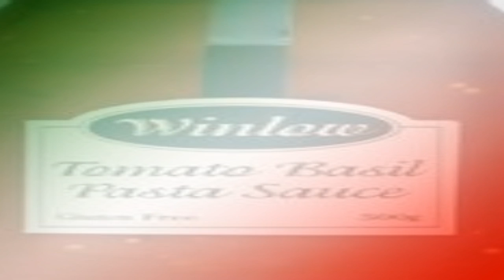cchs christmas fund pasta week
created by cchs mass media class